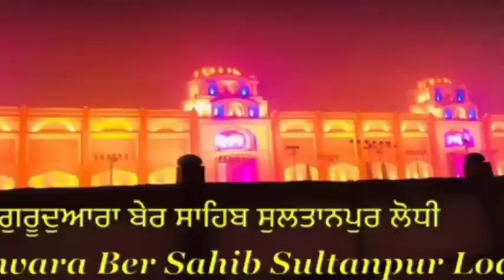Sultanpur Lodhi Gurdwara Ber Sahib ਦੇ Darshan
Sultanpur Lodhi Gurdwara Ber Sahib